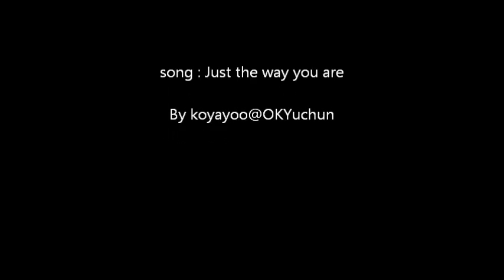yuchun in BKK airport